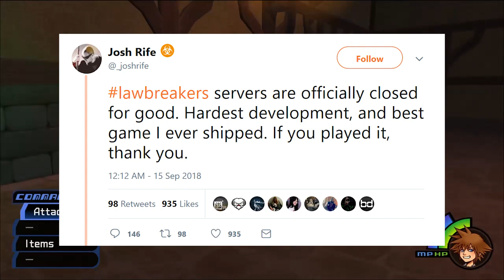Kingdom Hearts #4 - The Destiny islands Cult .feat Alastair Tipping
'Sup Superstars, Welcome to Starmageddon!

Things get a little weird and freaky on Destiny Islands

Help us grow and build this nice little community ;3

Original gameplay footage.

Other content included in this video are used purely for the intent of humour and comedic effect, and used for entertainment purposes only. all copyrights belong to their correct owners and affiliated parties.